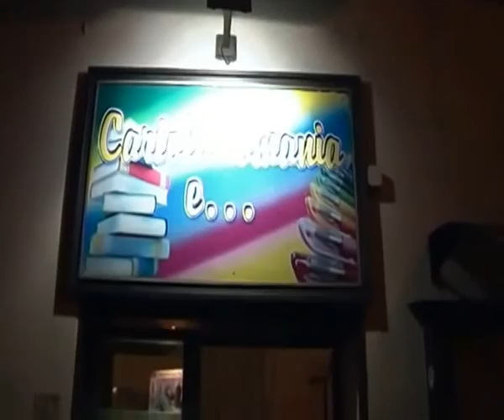A Somma Vesuviana (NA) riapre "Cartolibromania" di Imma Malva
padre Paolo Di Palo